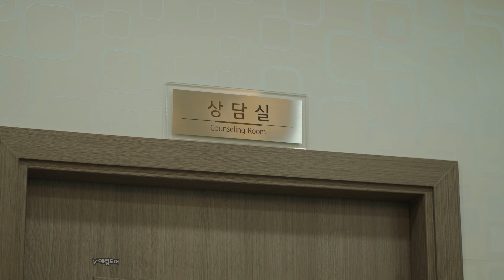도민 법률 상담ㅣ1편 전세금 1억원을 못준다고?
도민 무료법률상담 사례

- 1편 -
전세금 1억원을 못준다고?
집주인 참교육